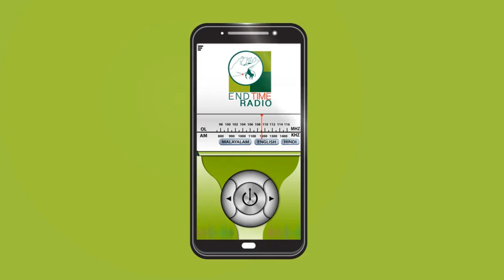പ്രതികരിക്കുന്ന ജനത്തിന്റെ നടുവിലെ യേശു | Pr. John Thomas | Bible Study | End Time Radio 24x7